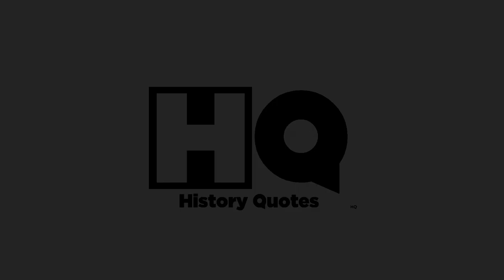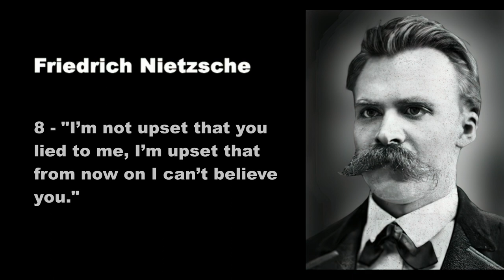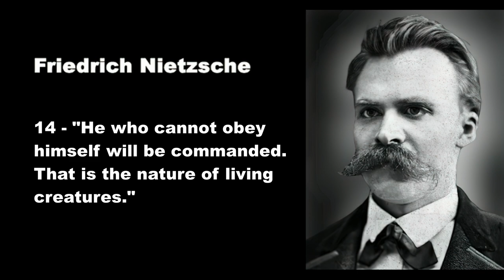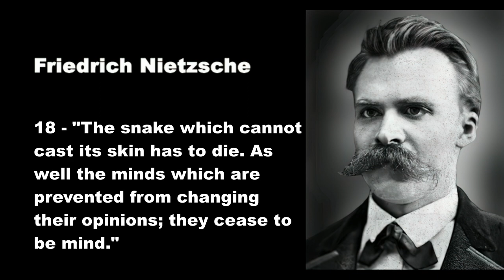20 Friedrich Nietzsche Quotes that Will Upgrade your Thinking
Friedrich Wilhelm Nietzsche
 15 October 1844 – 25 August 1900) was a German philosopher, cultural critic, composer, poet, writer, and philologist whose work has exerted a profound influence on modern intellectual history. He began his career as a classical philologist before turning to philosophy. He became the youngest person ever to hold the Chair of Classical Philology at the University of Basel in 1869 at the age of 24. Nietzsche resigned in 1879 due to health problems that plagued him most of his life; he completed much of his core writing in the following decade. In 1889, at age 44, he suffered a collapse and afterward a complete loss of his mental faculties. He lived his remaining years in the care of his mother until her death in 1897 and then with his sister Elisabeth Förster-Nietzsche. Nietzsche died in 1900.

Nietzsche's writing spans philosophical polemics, poetry, cultural criticism, and fiction while displaying a fondness for aphorism and irony. Prominent elements of his philosophy include his radical critique of truth in favor of perspectivism; a genealogical critique of religion and Christian morality and related theory of master–slave morality; the aesthetic affirmation of life in response to both the "death of God" and the profound crisis of nihilism; the notion of Apollonian and Dionysian forces; and a characterization of the human subject as the expression of competing wills, collectively understood as the will to power. He also developed influential concepts such as the Übermensch and the doctrine of eternal return. In his later work, he became increasingly preoccupied with the creative powers of the individual to overcome cultural and moral mores in pursuit of new values and aesthetic health. His body of work touched a wide range of topics, including art, philology, history, religion, tragedy, culture, and science, and drew inspiration from figures such as Socrates, Zoroaster, Arthur Schopenhauer, Ralph Waldo Emerson, Richard Wagner and Johann Wolfgang von Goethe.

After his death, his sister Elisabeth became the curator and editor of Nietzsche's manuscripts. She edited his unpublished writings to fit her German ultranationalist ideology while often contradicting or obfuscating Nietzsche's stated opinions, which were explicitly opposed to antisemitism and nationalism. Through her published editions, Nietzsche's work became associated with fascism and Nazism; 20th-century scholars contested this interpretation, and corrected editions of his writings were soon made available. Nietzsche's thought enjoyed renewed popularity in the 1960s and his ideas have since had a profound impact on 20th and early-21st century thinkers across philosophy—especially in schools of continental philosophy such as existentialism, postmodernism and post-structuralism—as well as art, literature, psychology, politics, and popular culture.